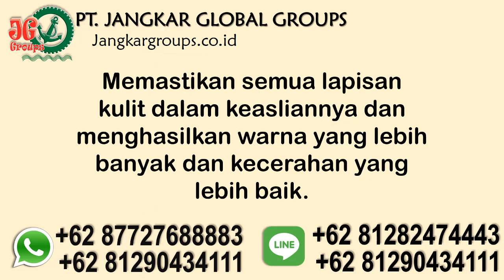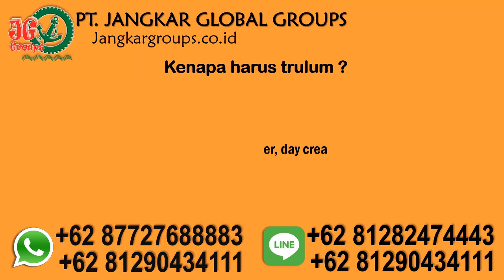Pusat Penjualan Trulum Skin Care 087727688883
PT Jangkar Global Groups siap mengurus reseller dan pembelian product synergy indonesia